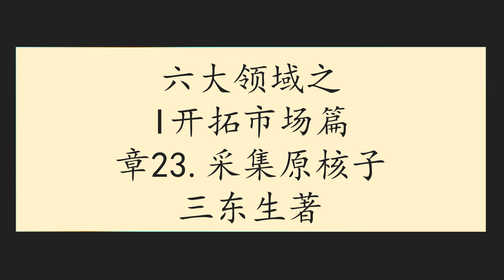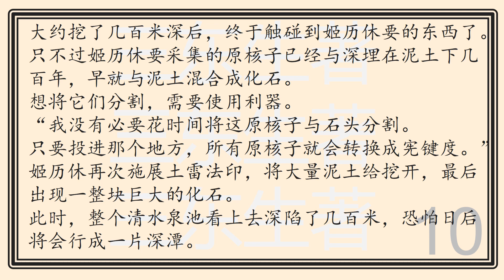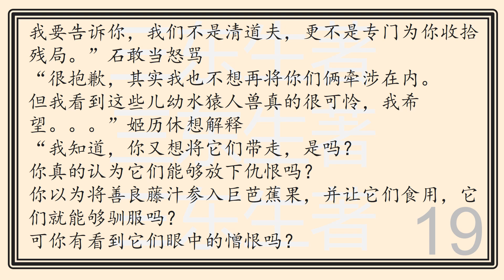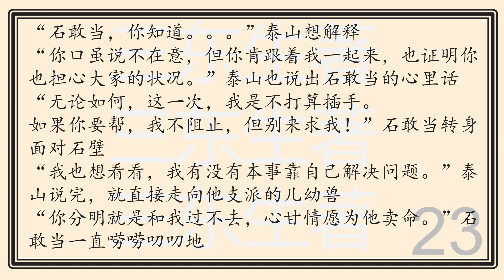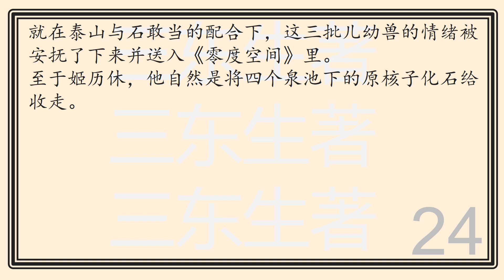六大领域之I开拓市场篇章23采集原核子